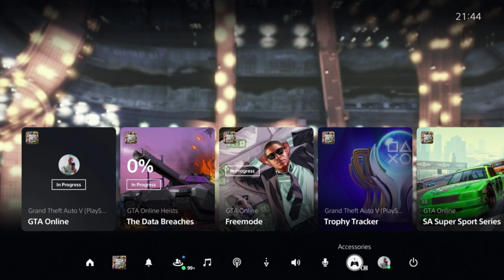The Bank Contract Solo Speedrun (14:01)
08:23 is what happens when you try to sort out your menu when driving.